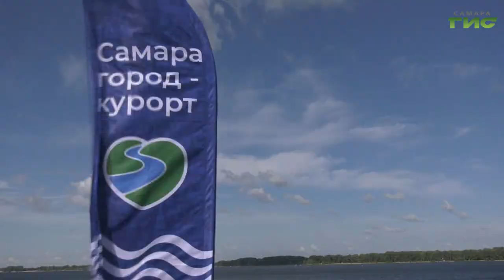В Самарской области создано министерство туризма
Популяризация внутреннего туризма и создание качественной инфраструктуры для отдыхающих. Такие задачи стоят перед новым министерством туризма, которое создали в Самарской области. Ведомство возглавил Артур Абрдрашитов, который ранее руководил департаментом туризма. Чем может привлечь Самарский регион гостей из других субъектов, расскажет Светлана Кудрявцева.